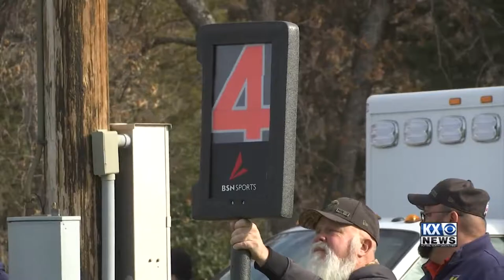11B playoffs kickoff with Velva's upset of Beulah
11B playoffs kickoff with Velva's upset of Beulah